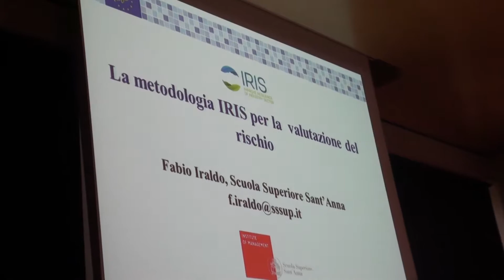L’importanza della valutazione del rischio nell’industria per l’adattamento ai Cambiamenti Climatici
Scuola Superiore Sant’Anna di Pisa - Fabio Iraldo